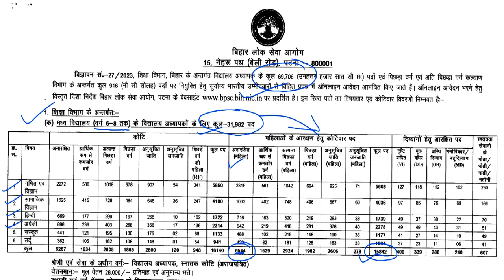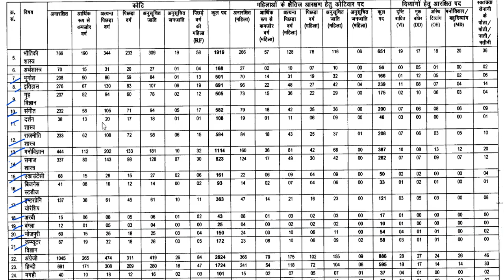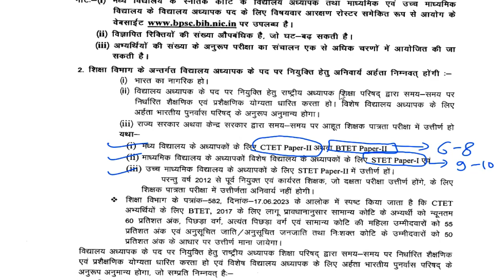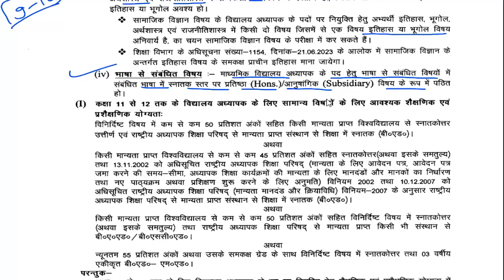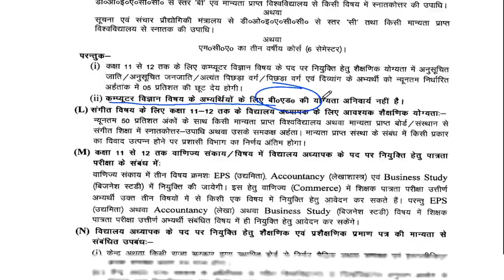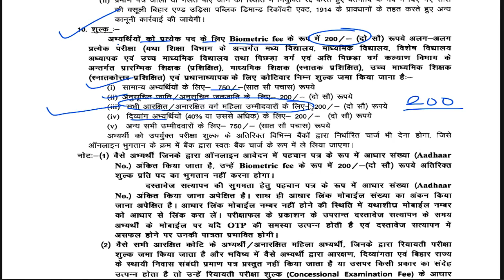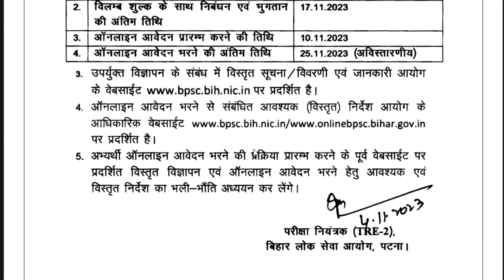बिहार शिक्षक भर्ती सम्पूर्ण जानकारी | सभी राज्यों से आवेदन | CTET/STET Allowed | सरकारी नौकरी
बिहार शिक्षक भर्ती  सम्पूर्ण जानकारी | सभी राज्यों से आवेदन | CTET/STET Allowed | सरकारी नौकरी |बिहार शिक्षक भर्ती  फेस-2 विज्ञापन जारी | सभी राज्यों से आवेदन | CTET  Allowed | सरकारी नौकरी |
SCHOOL TEACHER RECRUITMENT | PRT TGT PGT VACANCY | AGE SALARY QUALIFICATION | बिना ctet/अनुभव के शिक्षक बने
tgt eligibility
pgt eligibilty